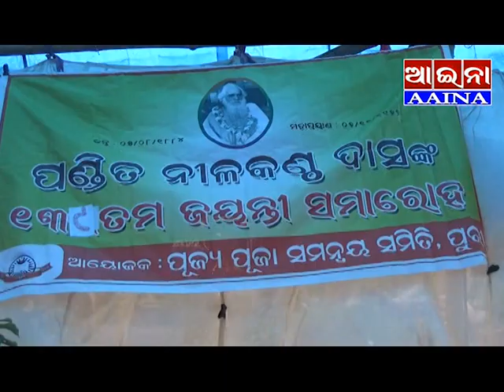AAINA NEWS PURI 06/08/2023(PANDITA NILAKANTHA DAS,139th JAYANTI)